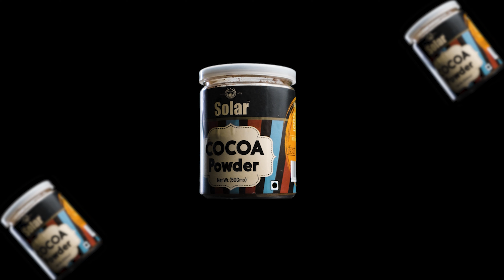How to do CINEMATIC PRODUCT ROTATION SHOTS // On A Budget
In this Video Ivan will tell you guys some tips to do CINEMATIC PRODUCT ROTATING SHOTS On A Budget.

How to do CINEMATIC PRODUCT ROTATING SHOTS // On A Budget

My Gear :-
Phone (iPhone 7 Plus)
Headphones (JBL E55BT)
Camera (Canon 200D)
Gimbal(Zhiyun Weebill S)
Small Tripod (Benro T600EX)
Shotgun Mic (Comic VM30LITE)
Lavalier Mic (Boya BYM1)
Condenser Mic (BM800)
LED Panel (Simpex 180)
Softbox (Godox SBUBW80)
Light Stand (Generic)
Bulb Holder (Generic)
Bulb (Wipro 40watt)
RGB Light (Generic)

About Me -
I'm Ivan a 15 Year Old that make Tech Reviews/Photo-Video Related Content !

FAQs -

Lens - 18-55 STM F/4
Microphone - BM800 , Boya BYM1 , Comica CVM30 lite

Adobe Lightroom cc2020 .

-Do you have a second Channel ?
Yes! , You can check it out by clicking the CHANNELS button on my YouTube Page .

-Do you use a Mac or a Windows machine ? Specs ?
I use a Windows Based PC .

PC Specs -
Ryzen 3 1200 @4Ghz
Zotac Nvidia 1050ti Mini
Asus ITX A320
Gskill RIPJAWS 8gb Ram DDR4 2666Mhz